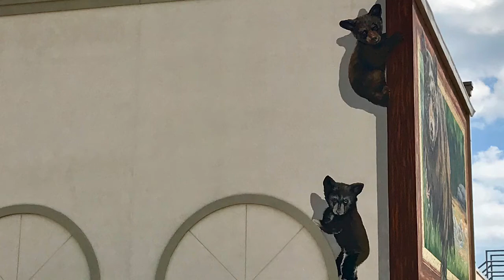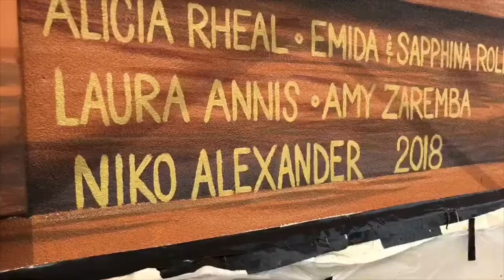Wittenberg mural - “Ursa and her Minors” aka “Here Comes Mama”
Music - Roll Out The Barrel - The Accordion Polka Band The Orchard Music
On behalf of: Big Eye Music